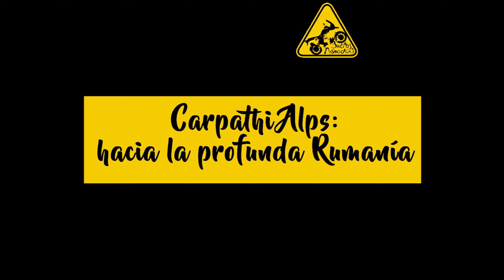La RUMANIA más RECÓNDITA y AUTÉNTICA | CARPATOS en MOTO | Ep. 18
Nos encontramos recorriendo los CÁRPATOS MERIDIONALES, aquí también conocidos como ALPES de TRANSILVANIA, que nos descubrirán zonas menos conocidas por el turismo pero igualmente increíbles y sorprendentes.

Tras visitar el concurrido Castillo de Bran, ponemos rumbo a una Rumanía más profunda, auténtica y desconocida...
Bienvenidos al interior de RUMANÍA, donde las carreteras dan paso a la TIERRA, y nos acercan a poblaciones rurales llenas de caballos, gallinas o vacas, que siguen conviviendo en el día a día de la población.
Donde las iglesias fortificadas y las aldeas más humildes son la recompensa del viajero que se atreva a descubrirlas!

[[Comienza la aventura de los CarpathiAlps!! Un viaje que comienza desembarcando en plenos BALCANES para recorrer las antiguas Repúblicas Yugoslavas. Enlazaremos con la desconocida región montañosa de los CÁRPATOS. Y finalizaremos recorriendo los míticos puertos de montaña de los grandiosos ALPES.]]